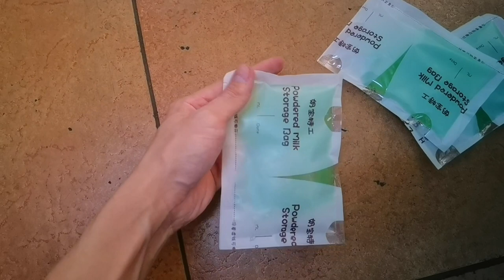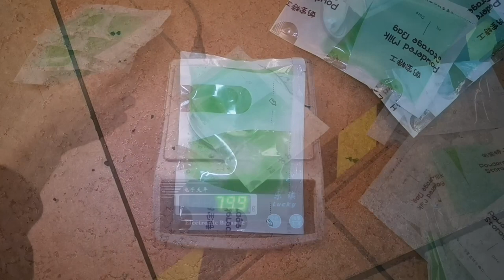Portable packing machine for four-side sealing washing liquid, shampoo and shower gel